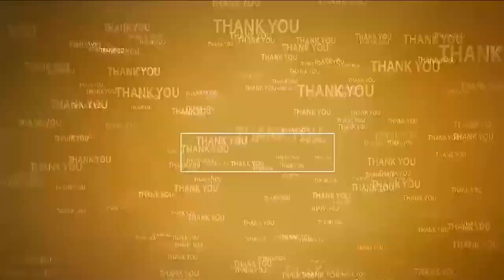చేయి చేయి కలుపుదాం - చంద్రన్నకు మద్దతు పలుకుదాం | Protest for Chandrababu | Venkatagiri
- వెంక‌ట‌గిరి మండ‌లం చెలికంపాడులో ప‌ర్య‌టించిన డాక్ట‌ర్ మ‌స్తాన‌య్య‌యాద‌వ్‌